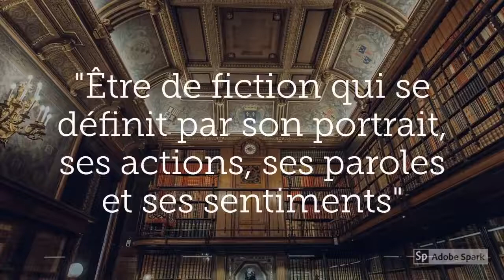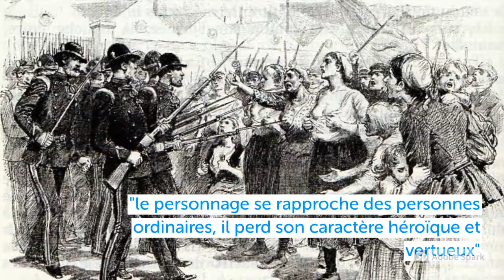Le personnage de roman du XVIIe siècle à nos jours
Cette vidéo a pour but d'aider les étudiants à connaitre les personnages du roman depuis le XVIIe siècle à aujourd'hui.